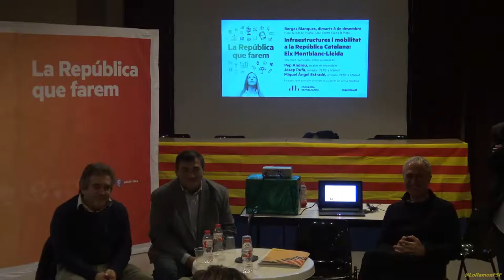Precs i preguntes. Infraestructures i mobilitat a la República Catalana: Eix Montblanc Lleida.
Acte a lesBorges sobre model d'infraestructures i solucions a sinistralitat

6D 2016
Borges Blanques